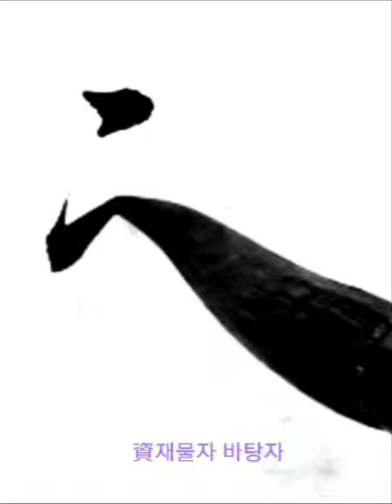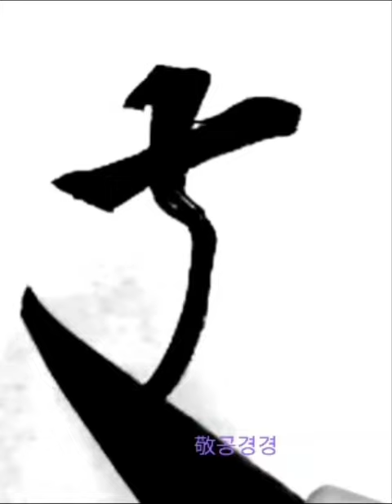資父事君曰嚴與敬 자부사군왈엄여경 부모 섬기는 것을 바탕으로 임금을 섬기니 엄숙함과 공경함이다 章草千字文 장초천자문